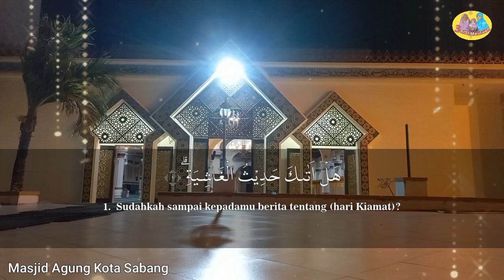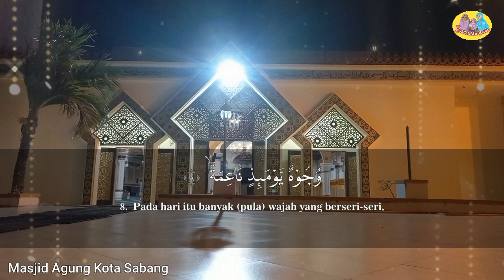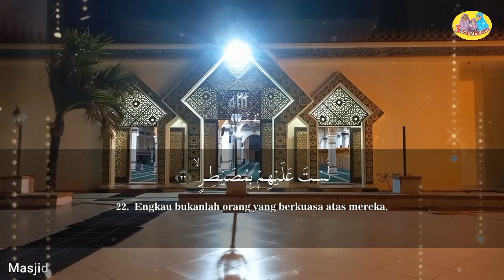Tilawatil Qur'an Surah Al Fatihah & Al-Ghasyiyah (Hari Pembalasan) Syekh Misyari Rasyid Al-'Afasi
3SITI.Meutuah Channel Present :
Tilawatil Qur'an Surah Al Ghasiyah 88 || Syeikh Misyari Rasyid